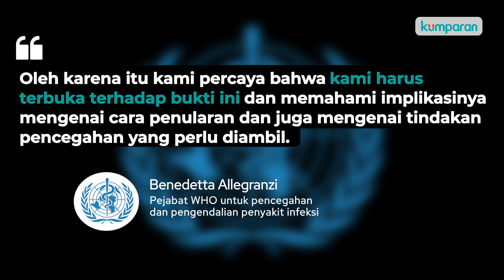WHO Akui Bukti Virus Corona Menyebar dan Melayang di Udara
Sebanyak 239 ilmuwan dari 32 negara menemukan bukti bahwa virus corona SARS-CoV-2 memang menyebar lewat udara. Bukti itu dijadikan untuk mendesak Organisasi Kesehatan Dunia (WHO) dalam mengkaji ulang pedoman terkait bagaimana virus corona menyebar. WHO mengakui temuan para ilmuwan tersebut, dan menyatakan bahwa temuan para ilmuwan ini tidak dapat dikesampingkan. Sehingga diperlukan pengaturan ulang protokol kesehatan di lokasi padat, ruang tertutup, dan berventilasi buruk. Selengkapnya simak video di atas.